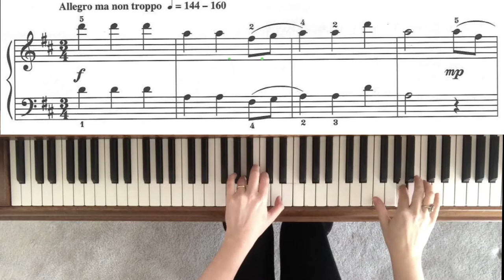RCM 1 Piano Repertoire - German Dance in D Major by Franz Joseph Haydn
German Dance in D Major by Franz Joseph Haydn (RCM 1 Repertoire)